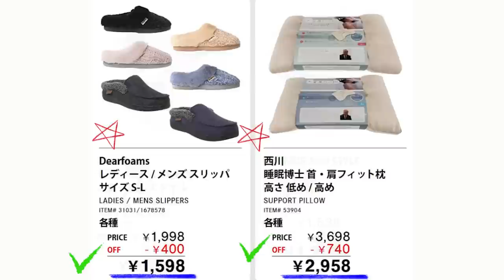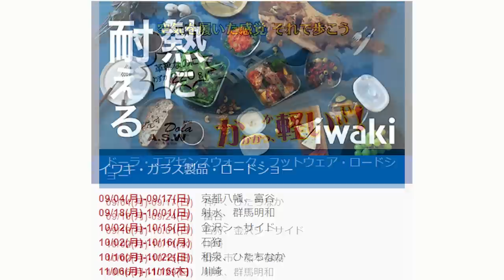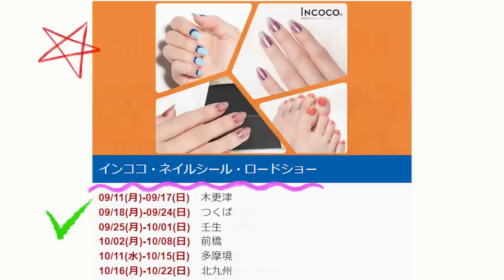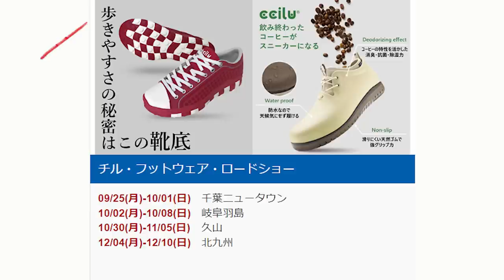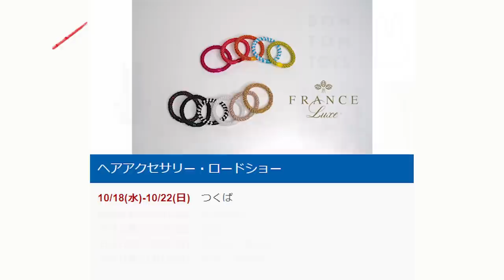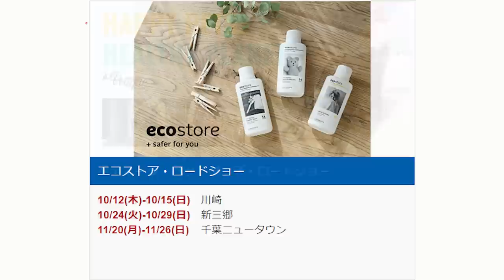【2023 09 25】コストコ magazine セール クーポン 最新 情報 【WAREHOUSE HOT DEALS】